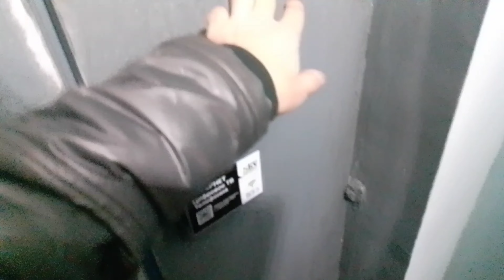Примеры с камер Blackview Active 6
Купить Реклама: ООО "АЛИБАБА.КОМ (РУ)" ИНН: 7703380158
Процессор: Unisoc T606, Восьмиядерный, 2xA75@1.6GHz + 6xA55@1.6GHz
ОС: Андроид 13
Экран: 10,1-дюймовый дисплей HD+ IPS
ОЗУ: 8ГБ + 8 ГБ расширение ПЗУ: 128ГБ + до 1 ТБ расширения
Задняя Камера: 13 Мп Фронтальная Камера: 16 Мп
Батарея: 13000МАч с быстрой зарядкой 33 Вт
Сим: Две SIM-карты или 1 * SIM-карты и 1 * TF-карты
Поддержка навигации: GPS, Глонасс, Beidou, Galileo
Другие Особенности: ОТГ, ФМ
Сеть: LTE_FDD: B1/3/7/8/20 LTE-TDD:B34/38/39/40/41 WCDMA: 1/8 GSM: 850/900/1800/1900
Сведено на Blackview BL6000 Pro
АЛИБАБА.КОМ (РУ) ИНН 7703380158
Если я был вам полезен и у вас дикое желание дать денег на новые устройства для обзоров - то вот мой кошелёк (яндекс) 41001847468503 и (сбер) 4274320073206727 и КивиКошелёк по номеру (кто знает). Мой WeChat - Latuhin_sergey